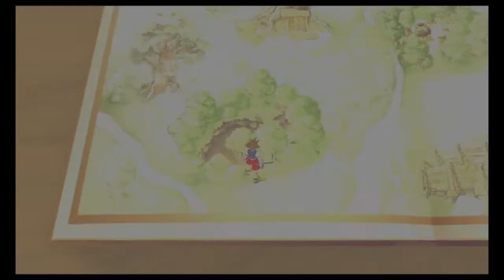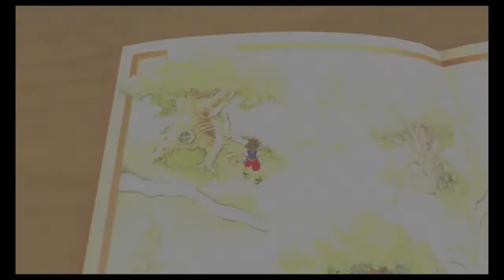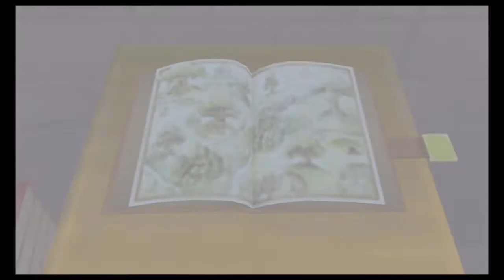Let's Play Kingdom Hearts w/Unova1995 Part 38 - Hundred Acre Clean Up & Hook's Pirate Ship